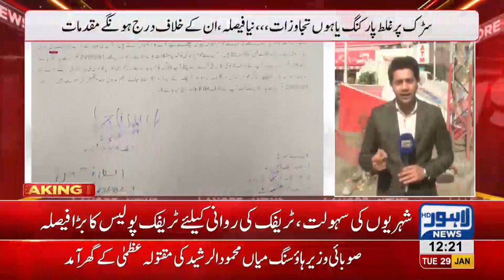CTO decides to launch strict action against illegal parking stands